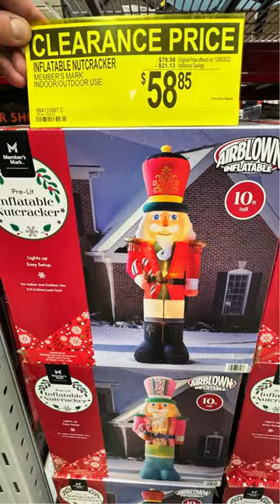Sam's Club ~ CHRISTMAS DECOR CLEARANCE!